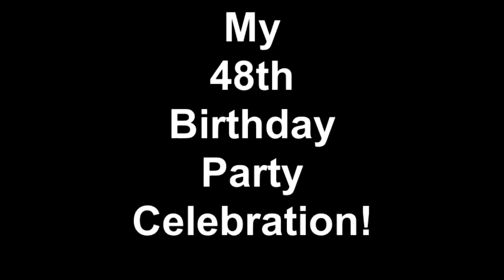My 48th Birthday Party Celebration!